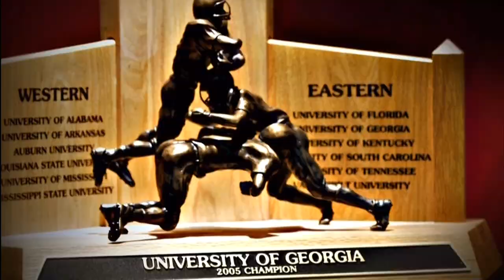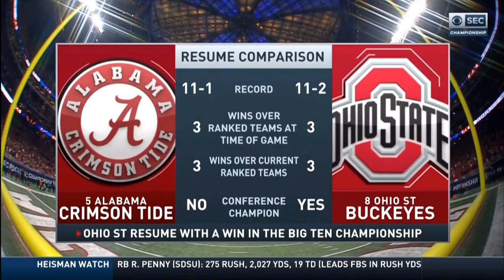2017 SEC Championship (Georgia v Auburn) One Hour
Two weeks ago, in the Oldest Rivalry in the Deep South, Auburn defeated Georgia and propelled themselves into position for a College Football Playoff bid.  Unfortunately, to secure that bid, they need to do it again.  The SEC Championship Game pits the Tigers against the Bulldogs in a winner gets bid scenario that has both fan groups nervous with excitement.  It could be a story of two quarterbacks as Jarrett Stidham was nearly flawless in their prior rout of Georgia while Jake Fromm made several mistakes.  It's the 26th Annual SEC Championship Game so sit back, relax, and enjoy the rush.